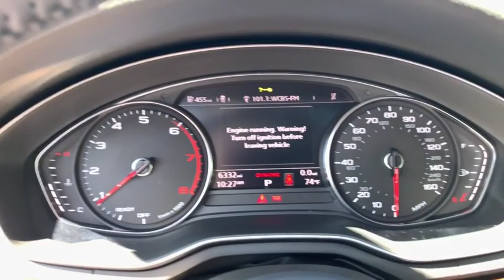2019 Audi A4 Walk-around used, Long Island, Huntington, East Northport, Plainview, NY AU8384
2019 Audi A4 Walk-Around

363 E. Jericho Turnpike

2019 Audi A4 Sedan with the Convenience package, Heated Seats, Audi Side Assist, Advanced Key, 18 Wheel package, and MUCH MORE!! At Audi of Huntington we provide excellence throughout your automotive purchase experience and look forward to bringing you into our family of satisfied clients.